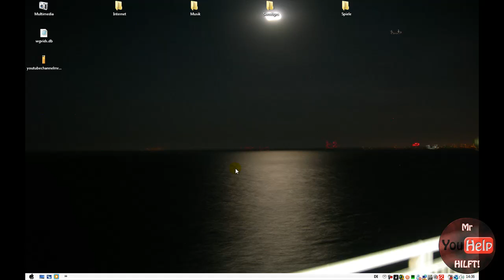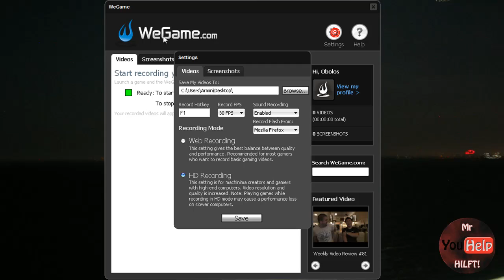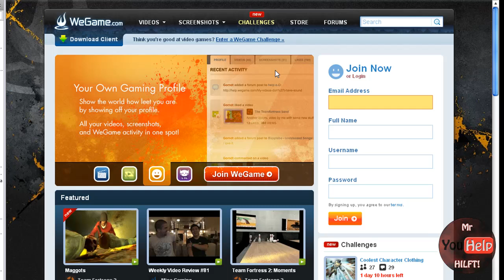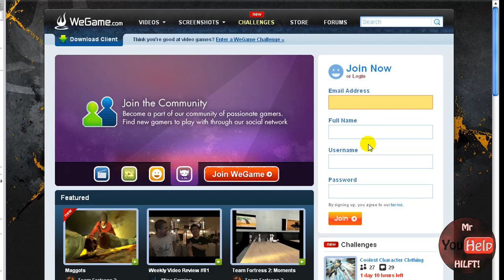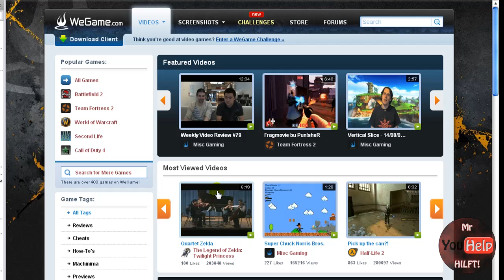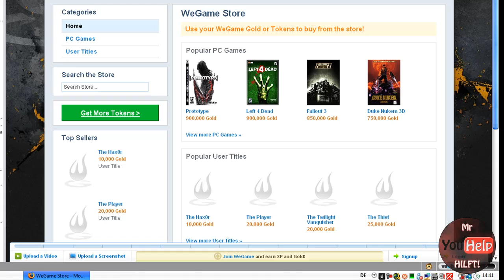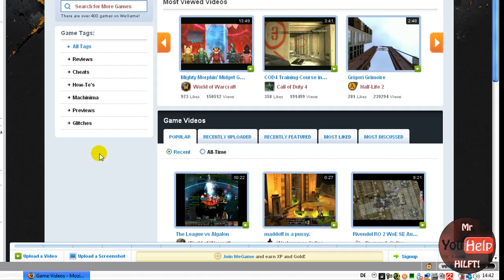Spiele kostenlos aufnehmen mit WeGame ( Software Review )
Hey,
in diesem Videotutorial stelle ich euch die Software WeGame vor, die eine kostenlose Alternative zu FRAPS ist, weil man auch mit dieser Software seine Spiele ohne Probleme aufnehmen kann.

Grüße
MrYouHelp